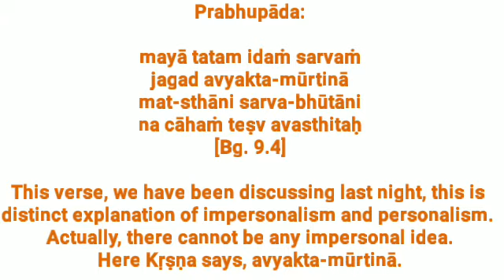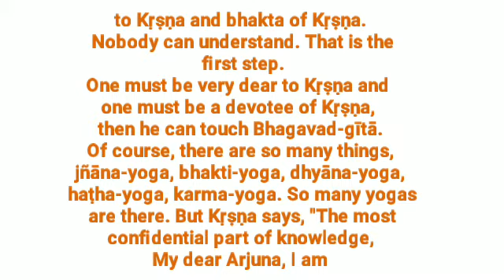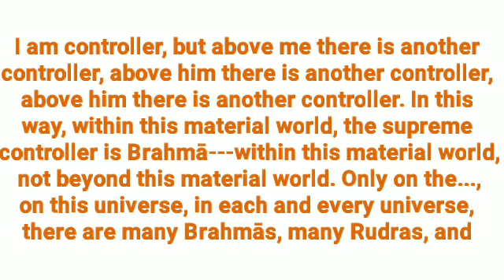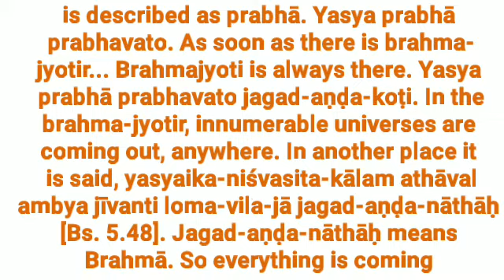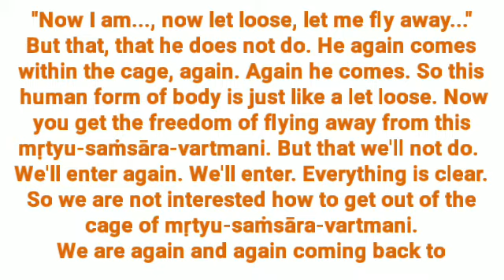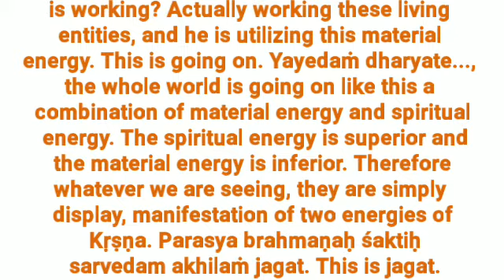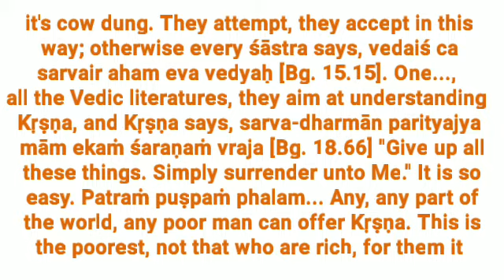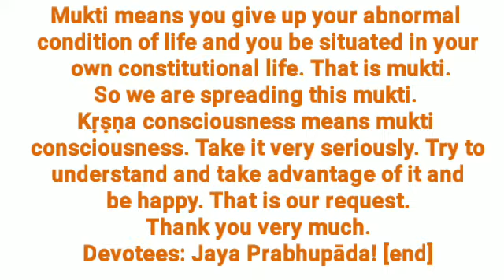The Deity of Lord Krishna ( not of others) is the kindness upon us who are with blunt eye